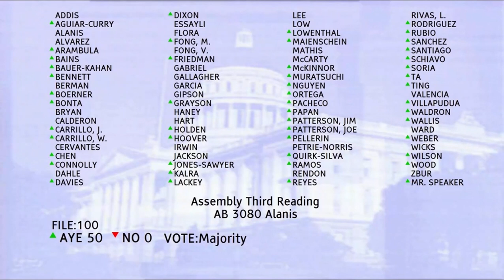AB 3080, Bill to Keep Minors off Pornography Websites, Passes the Assembly Floor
AB 3080 Age Verification for Online Pornography Passes the Assembly Floor with a vote of 65 to 0.